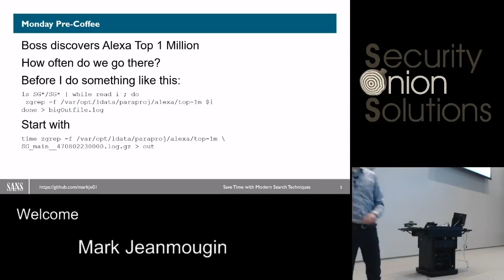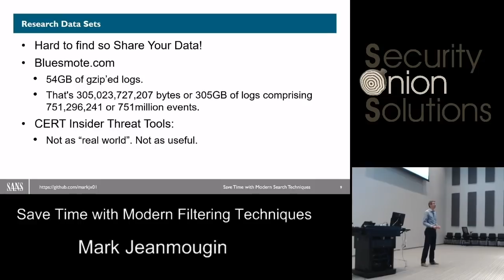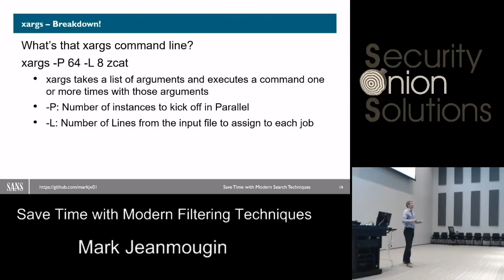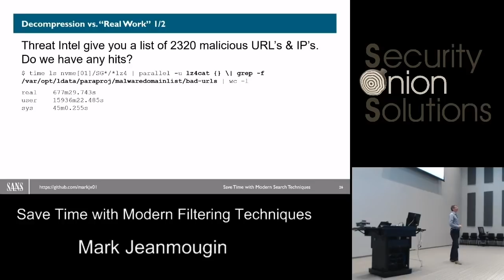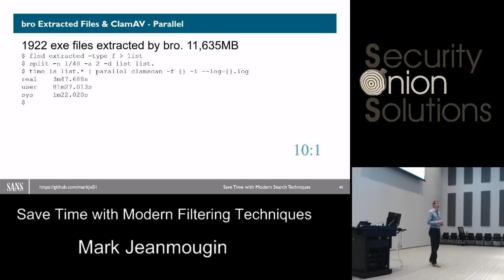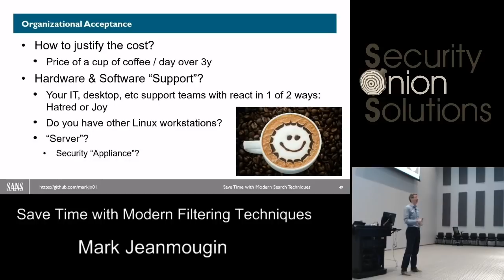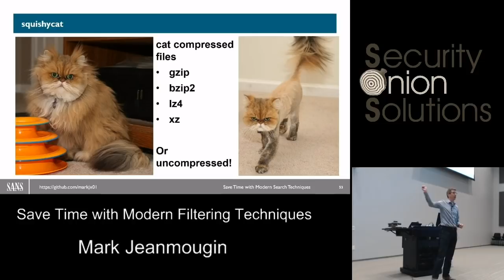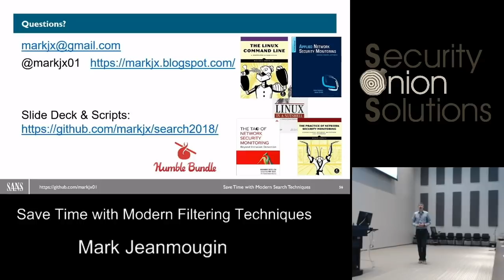Security Onion Conference 2018: Save Time with Modern Filtering Techniques by Mark Jeanmougin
Mark Jeanmougin
Save Time with Modern Filtering Techniques: Stop Searching Like It's 1999!